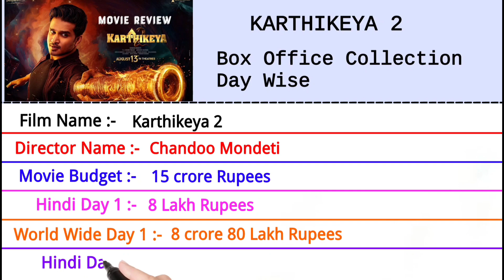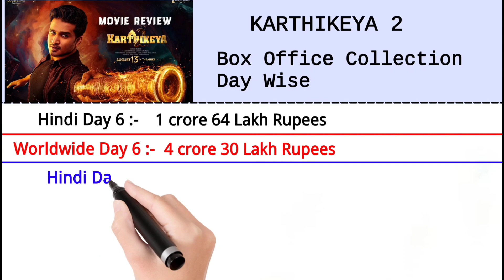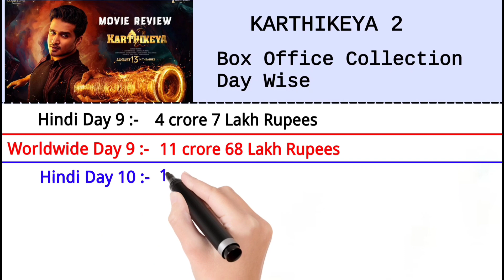Karthikeya 2 Movie Box Office Collection Day Wise 2022 || Day 12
Karthikeya 2 Box Office Collection Day 1

Karthikeya 2 Box Office Collection Day 12

Karthikeya 2 Movie Total Budget

Karthikeya 2 Movie Total Screens